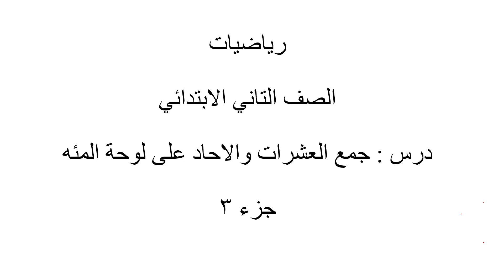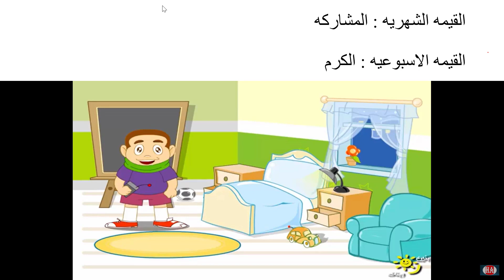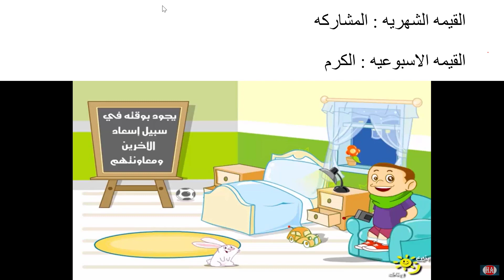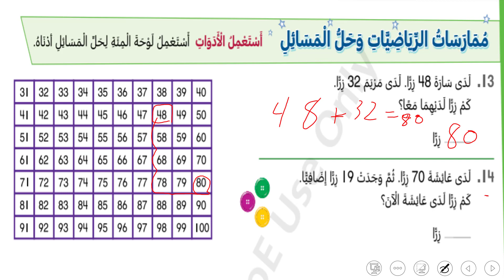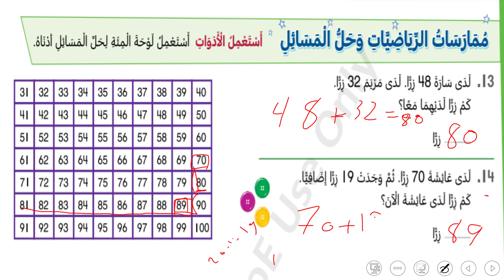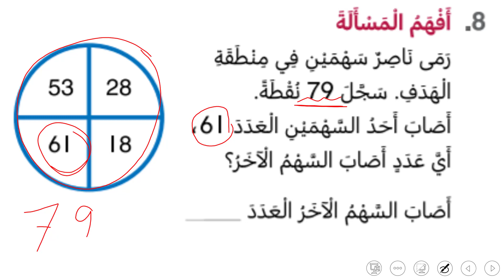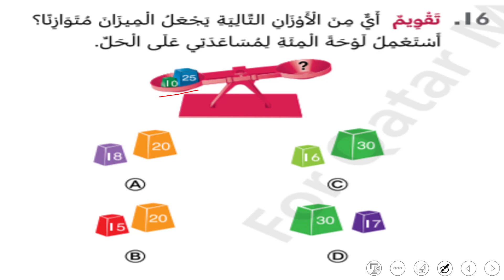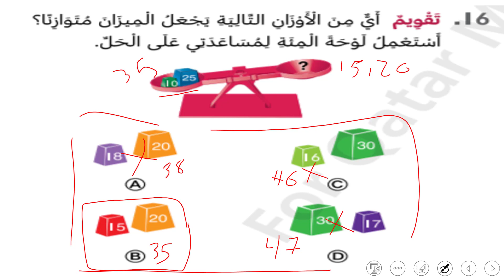رياضيات - الصف الثاني - جمع الاحاد والعشرات على لوحة المئه جزء 3